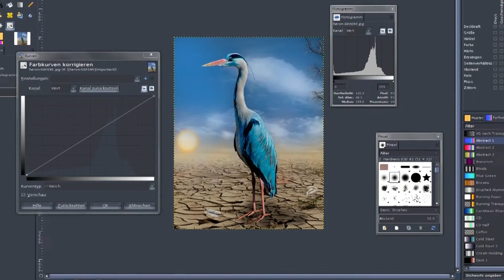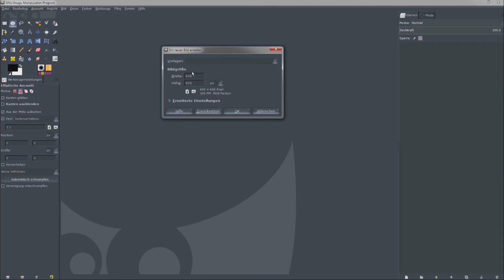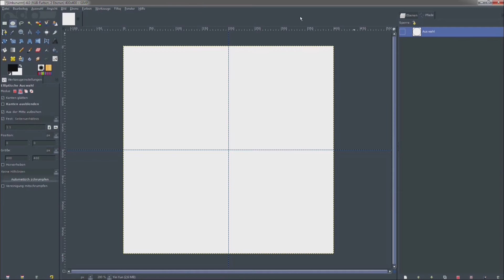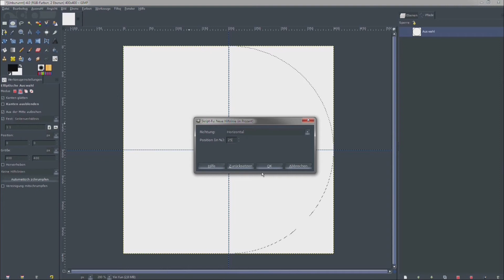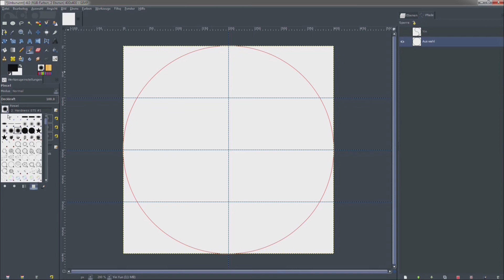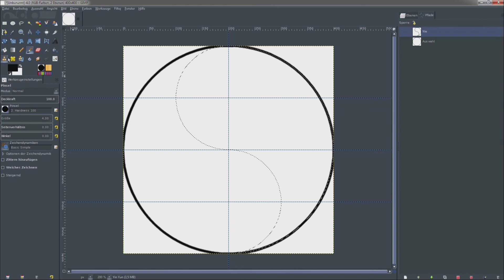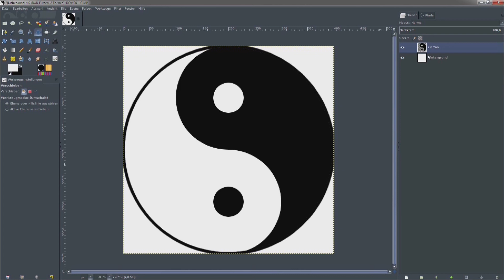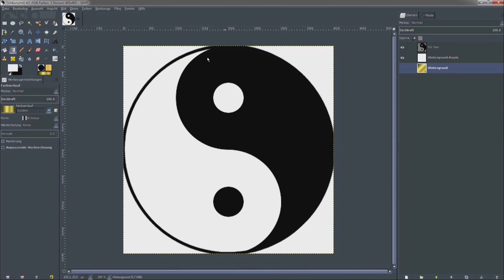Yin&Yan Symbol erstellen - Grafikdesign - GIMP Tutorial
In diesen Video zeige ich Euch wie man ein Yin&Yan-Symbol aus einfachen Kreisen erzeugt.

* Bücher *
GIMP 2.10: Das umfassende Handbuch
GIMP 2.10: Der praktische Einstieg

* Grafiktabletts *
GAOMON M106K - 10 x 6 Zoll
Wacom Intuos Pro Small Grafik-Tablett

* Grafikkarten *
Asus Turbo-RTX2080-8-Gaming (Nvidia)
Gigabyte GeForce GTX 1050 Ti OC
GeForce RTX 2080 Ti AMP MAXX Grafikkarte
GeForce RTX 2070 AMP Extreme 8GB
Sapphire Radeon RX 590 Nitro+ 8GB

* Desktop PC's *
i7-9700K 8X 3.6GHz, 32 GB DDR4 RAM
Ultra 8-Kern SSD DirectX 12 Gaming-PC
Desktop PC für leisungsfähige Grafikanwendung (incl. Monitor+Tastatur+Maus+Win 10)

              LETTMANN-WEB
            - Claudia Lettmann-

             * Marketing
             * Consulting
             * Print- und
             * Web-Design
             * Werbefilme